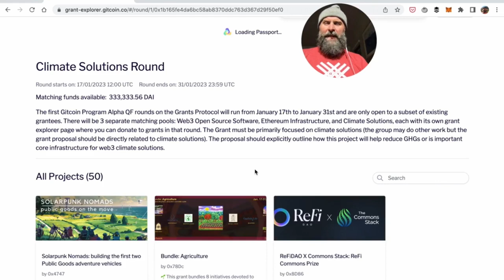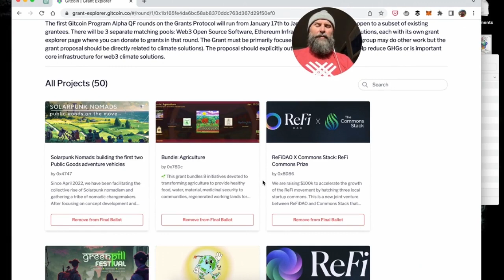Code is Law | Legal Engineering with Kyle Smith of LexDAO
Kyle Smith from LexDAO joins TMO.

LexDAO is a legal engineering guild. As a decentralized autonomous organization, LexDAO aims to provide a decentralized marketplace for legal services using blockchain technology. It aims to make legal services more affordable and accessible to individuals and businesses. LEX DAO also aims to create a community-driven platform for legal services, where users can contribute to the development of legal services and share in the governance of the platform.

This episode is part of the Gitcoin Climate Series. Gitcoin is matching $333,000 for climate as part of the Gitcoin Alpha Round.